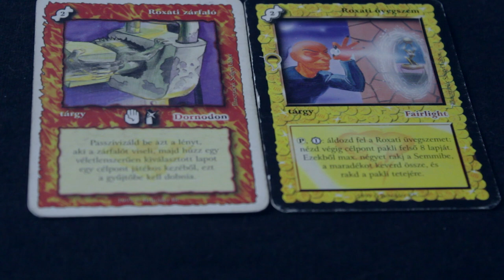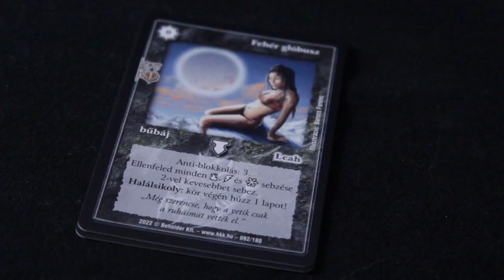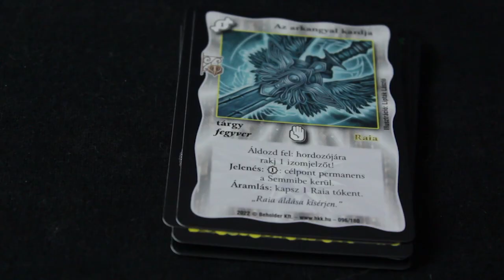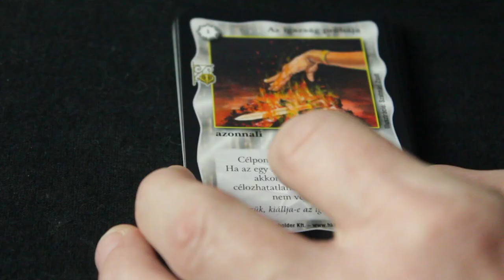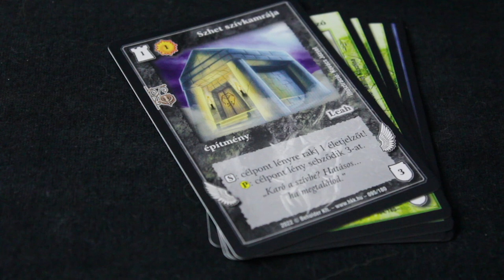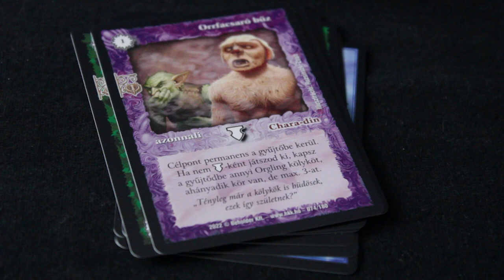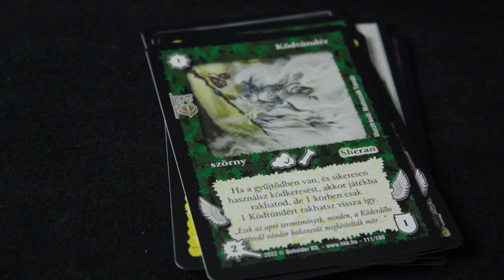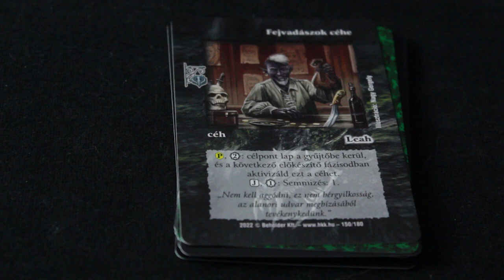Meglett néhány ellopott lap - [HKK] Roxat céhei paklibontás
Ha csomagot akarsz küldeni:
Szabó "Híresember" Nil, 2400 Dunaújváros, Dózsa György út 3.